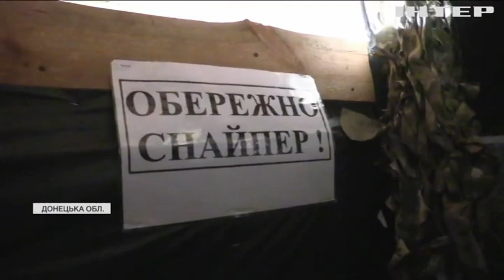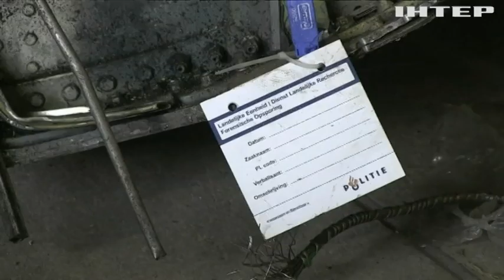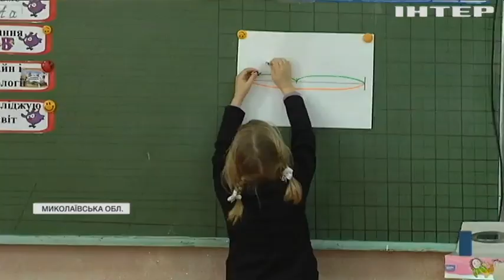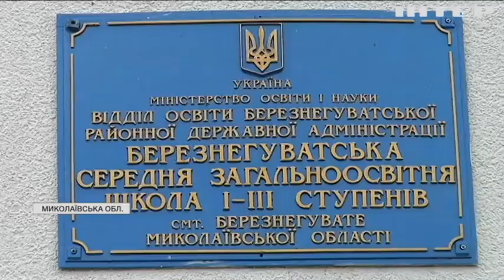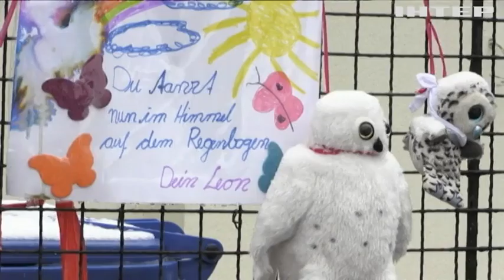Новости 8:00, выпуск за 8 декабря 2021 года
Дивіться у випуску:
Ізраїль оголосив про завершення будівництва стіни навколо сектору Гази.
Один із корпусів Березнегуватської школи закрили через аварійний стан.
Мільйон маленьких черепашок випустили в Амазонку.